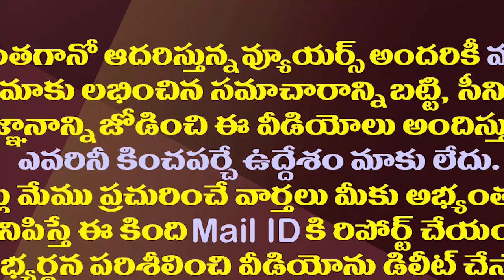అమరావతి మహాపాదయాత్ర ఖర్చు భరించేది ఎవరు?| Who Is Funding The Amaravathi Farmers Maha Padayatra?